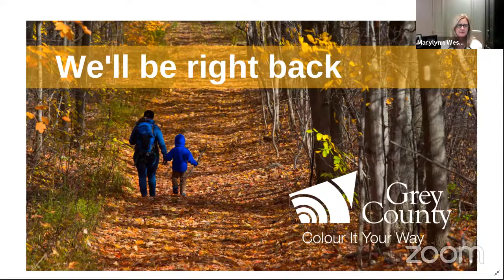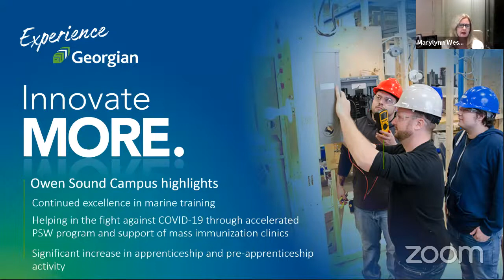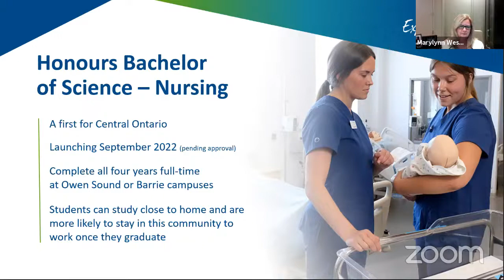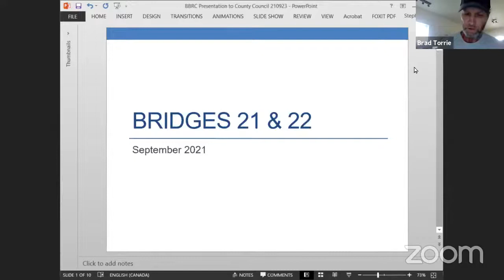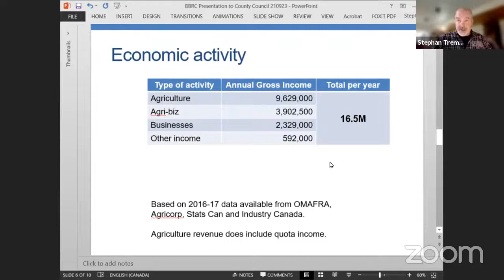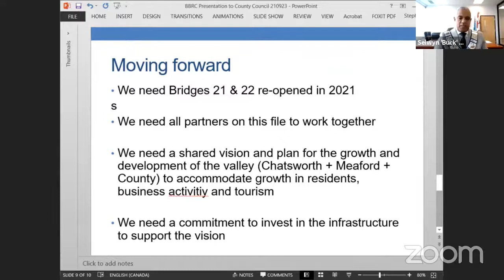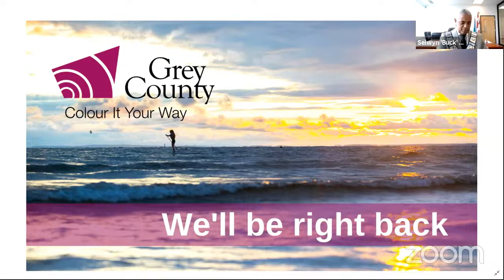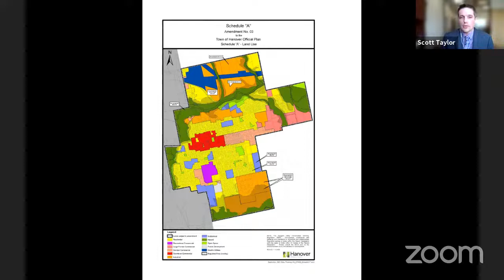Grey County Council and Committee of the Whole